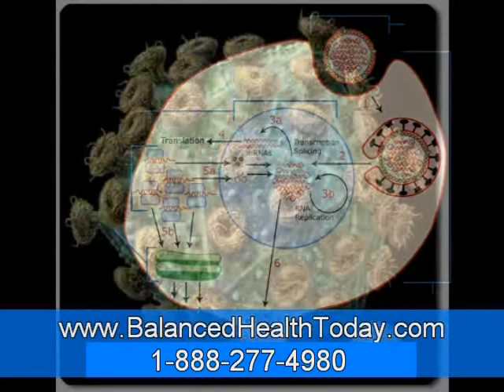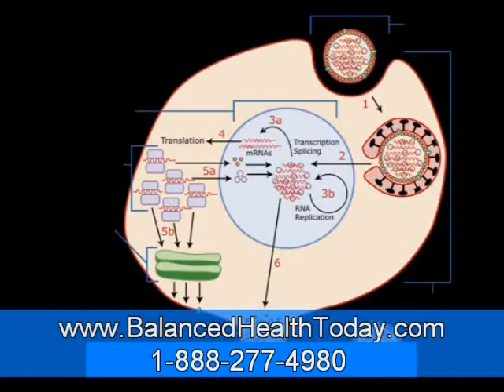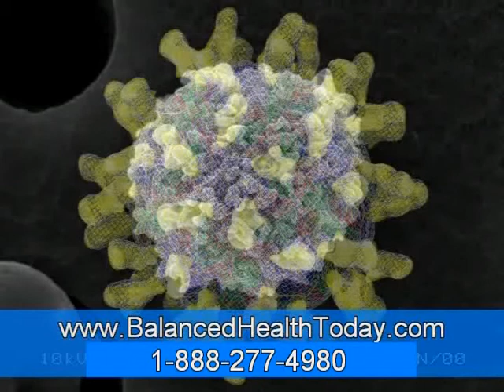Fungal Infections and How to Help Them Part 2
Many infections remain confined to a small area, such as between the toes, but others may spread over the skin and/or penetrate into deeper tissues. Those that progress and those that start in the lungs may move into the blood and be carried throughout the body. Some fungal infections may resolve on their own, but most require medical attention and may need to be treated for extended periods of time.

 Those that penetrate into the body typically increase in severity over time and, if left untreated, may cause permanent damage and in some cases eventually be fatal. A few fungal infections may be easily passed on to other people, while others typically only affect the infected person.

Fungal infections may be categorized by the part of the body that they affect, by how deeply they penetrate the body, by the organism causing the infection, and by the form(s) that the fungi take. Some organisms may cause both superficial and systemic infections.

Superficial fungal infections may be caused by both yeast and mold forms of fungi. Skin is normally populated with a mixture of microorganisms called normal flora. Most of the time, normal flora do not cause illness and do not stimulate the immune system. If there is a break in the skin or if the immune system becomes compromised, then any of the microorganisms present can cause a wound or skin infection.

If there is a shift in the balance of the microorganisms, such as a decrease in bacteria and an increase in the growth of fungi (sometimes seen with the use of broad-spectrum antibiotics), then the person may experience a fungal infection associated with the imbalance.